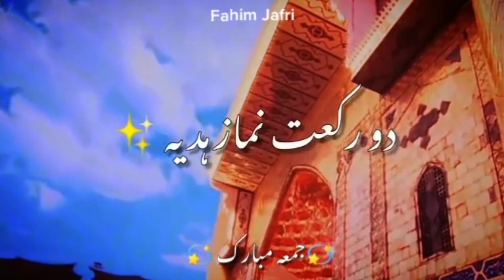Jumma Ka Wazifa Jumma K Din Ye Amal Zaroor Karain Insha Allah Har Dua Qabool Hogi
Is video main ap dekhenge WhatsApp Status Jumma Ke Din Ka Wazifa Jumma Ko Ye Amal Zaroor Karain Insha Allah Har Dua Qabool Hogi. Ap sabko jumma mubarak ho.

Video ko like karain comment karain or apnay doston ke saath share karain rozana status videos dekhnay kay liay is channel ko subscribe karain or bell icon daba kar all select karain. Mujhe Tiktok, Instagram or Facebook par follow karain Fahim Jafri.